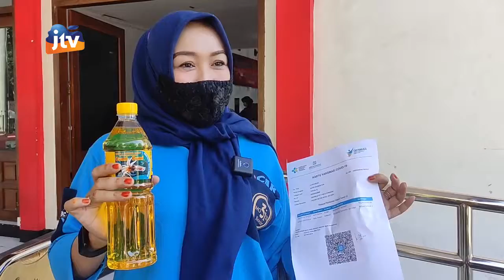BLITAR - Vaksin Massal Berhadiah Minyak Goreng